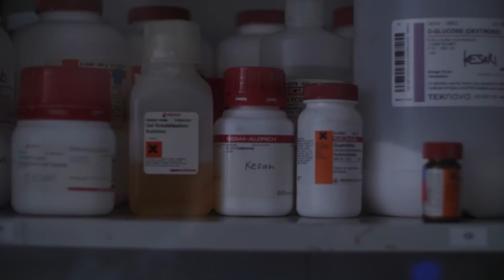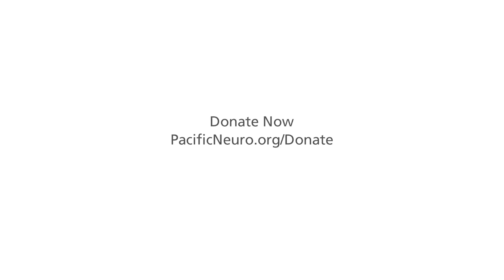Updated Video Available: The Next Wave of Brain Cancer Research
This video is no longer up to date, watch the new version of this video:

Clinical trials and research are essential tools in understanding and treating brain cancer. They can help us find cures for patients with primary brain cancers like glioblastoma, metastatic brain tumors and other aggressive brain, skull base and pituitary tumors.